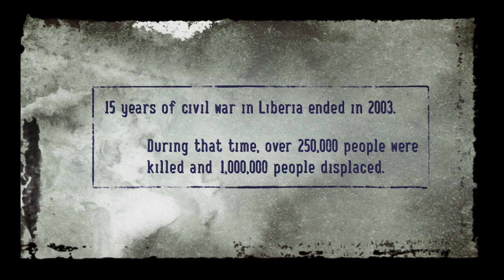Living In Emergency- Official Trailer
In the war-zones of Liberia and Congo, four volunteers with Doctors Without Borders struggle to provide emergency medical care under extreme conditions.